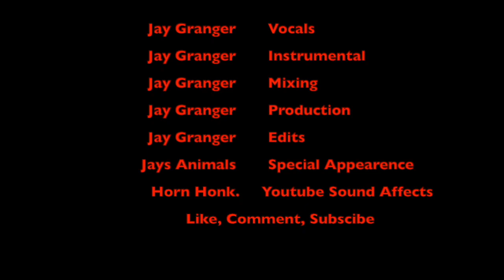Magic School Bus Theme Song(Ukulele Cover)